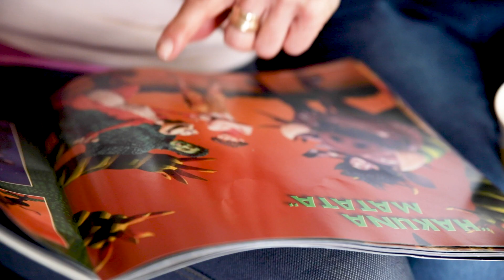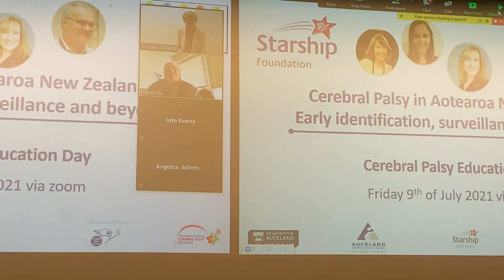Professor Sue Stott's research on the most common childhood disability in NZ - Cerebral Palsy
Cerebral Palsy is the most common childhood disability in New Zealand - one in 500 children are diagnosed with it each year. In spite of this, diagnosis and early intervention in New Zealand has lagged behind our peers in Australia and the UK. On July 9, Professor Sue Stott held a symposium where she and her team presented their research to health professionals and families across the country. The research, funded by the Starship Foundation through the Athlae Lyon Starship Research Award, has helped create a new set of clinical guidelines. The guidelines provide recommended paths for diagnosing Cerebral Palsy early, and how to communicate that diagnosis to whānau. Take a look at the difference Sue’s research will make by watching this video.